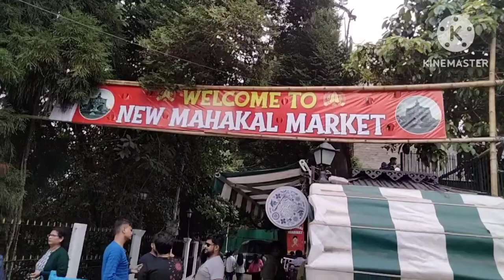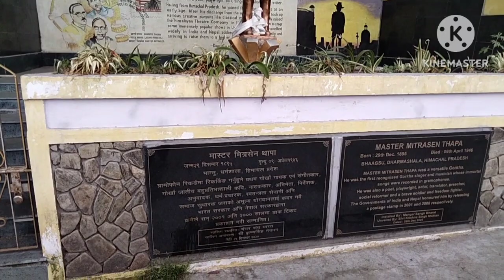ਗੰਗਟੋਕ ਤੋਂ ਦਾਰਜੀਲਿੰਗ ਦਾ ਸਫ਼ਰ- Darjeeling gangtok trip part 3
Darjeeling to gangtok views
beauty of queen
Darjeeling chauraha
Mahakal market